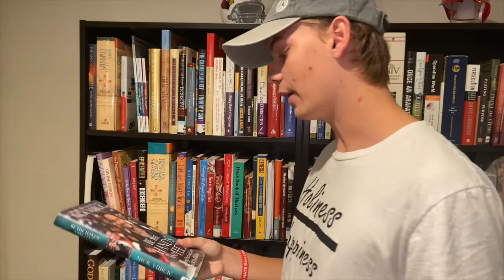A Crisis of Truth with The Savvy Truth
There is indeed a crisis of truth in the world that we live in right now. Indoctrination within high schools and colleges are rampaging with students buying the nonsense that they are hearing. History is being removed from history books and is being replaced with progressive propaganda and liberal doctrine. The indoctrination has caused millennials and generation z, especially, a great harm to their intellect and the way that these people live their lives. It is a tragic sight to see as someone who is one of the members of gen z. The guest on this episode agrees with this as well.

On this episode of A StoneWall's Perspective, Alex interviews The Savvy Truth. Savvy is a 17 year old Conservative, Christian, Cowgirl who loves God, Guns, the Second Amendment, Trump, and TRUTH. She is also a correspondent for Right America Media. In this episode, Alex and Savvy discuss the crisis of truth that is going on today. Many people who are our age either do not know the truth, refuse to listen to the truth, or know the truth and stay silent about the truth. Both Savvy and Alex agree that enough is enough and it is time to speak up about the truth. We are tired of hearing the term "Silent Majority" all the time. It is truly nonsense. If you are going to claim that you are part of this so-called silent majority, then please, for the betterment and future of our country, SPEAK UP AND QUIT BEING A COWARD!

The GREATEST truth of all time is one that is being silenced, rejected, and shut down. This truth is the Word of God, The Bible. Even though it is being rejected, Christians have a calling and a purpose which is to spread the Gospel. It seems as if there is a silent majority, not only with patriots but with Christians. Christians, wake up and be unashamed of The Gospel of Christ.

"For I am not ashamed of the gospel of Christ: for it is the power of God unto salvation to every one that believeth; to the Jew first, and also to the Greek." Romans 1:16

The Apostle Paul had the mindset of unashamedly preaching the Gospel to those who believe and those who do not believe in Jesus. This should be the mindset that EVERY Christian should have, yet they don't. Many are fearful of persecution over preaching the Gospel, but we should live without a spirit of fear. People are losing their souls while Christians are just living their lives! Tell others about the saving grace of Jesus and do so without fear. It is beyond time that Christians get off of the bench and onto the battlefield. What will you do?

RE:AWAKENING is an epic 4-part journey through past, present, and future that chronicles the story of the Reawaken America Tour as patriots involved fight against Medical Tyranny, Election Fraud, Religious Fraud, and The Great Reset.
From the producers and director of the documentary THE TRUMP I KNOW, the only documentary about the President that includes an exclusive interview with him.  Go to reawakeningseries.com and use promo code STONEWALL to get 10% off and to be entered for a chance to WIN 2 VIP tickets to the REAWAKEN AMERICA TOUR and get an exclusive BACKSTAGE PASS to meet Gen. Flynn and the other speakers. ($1,000 value)